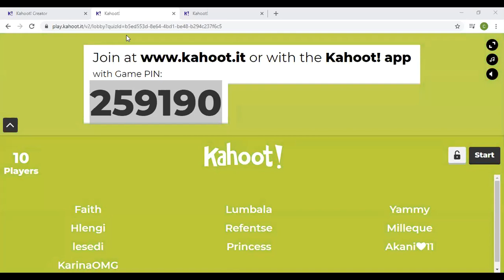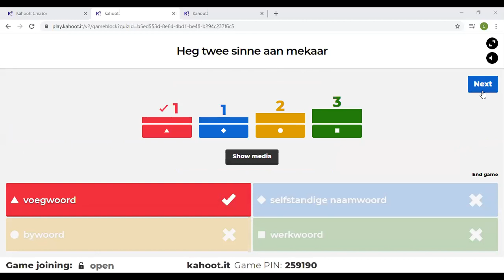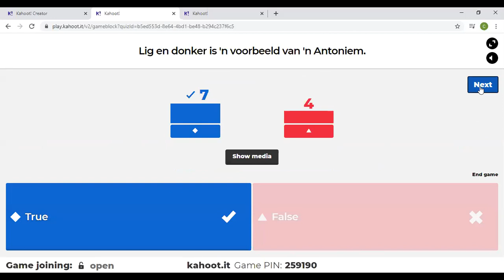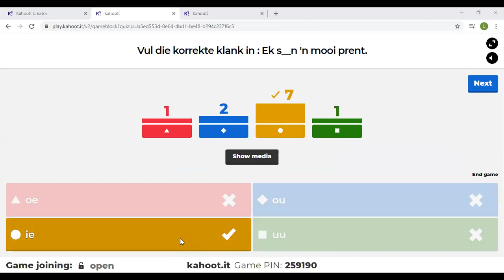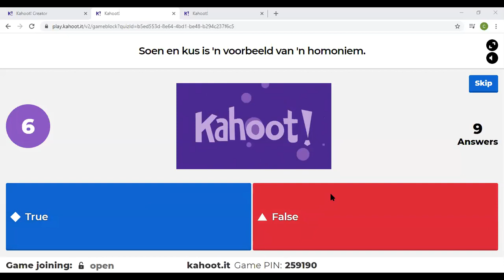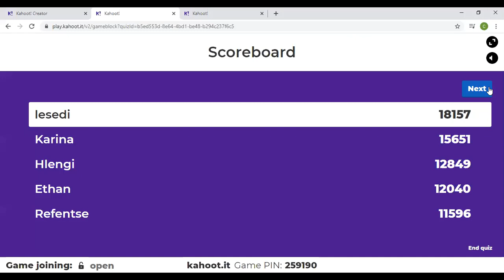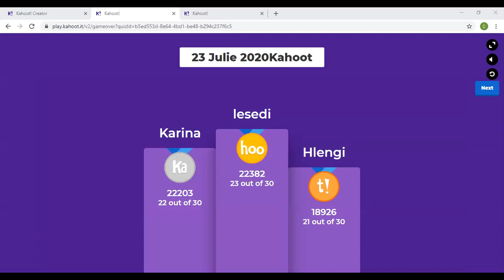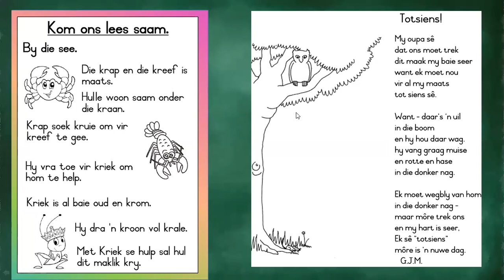Grade 5- Afrikaans FAL | 23 July 2020 | Kahoot